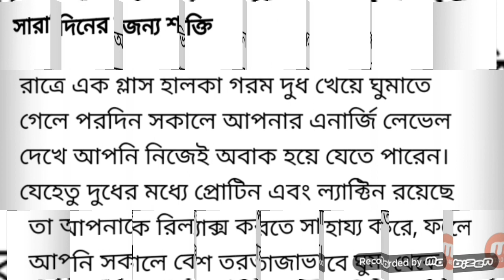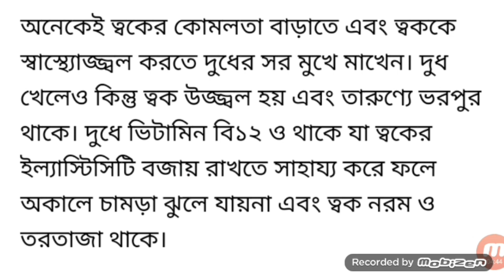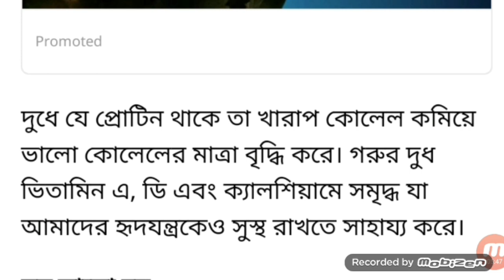রাতে 1 গ্লাস দুধ খেলে শরীরে যা যা ঘটে,,দেখে নিন ।।